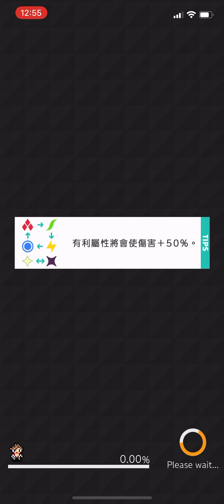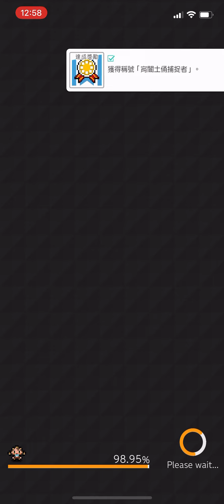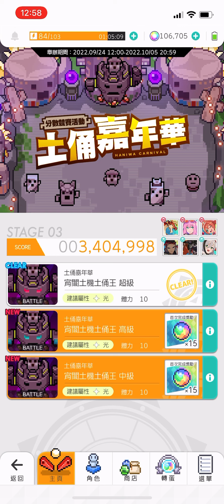彈射 火龍初見 闇土偶 超級 2022/9/24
這關pf 適性蠻高的 火龍打起來就非常輕鬆